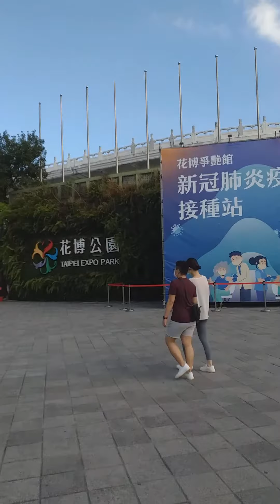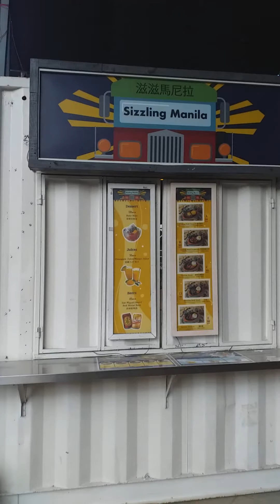Dora da lakwatsera.